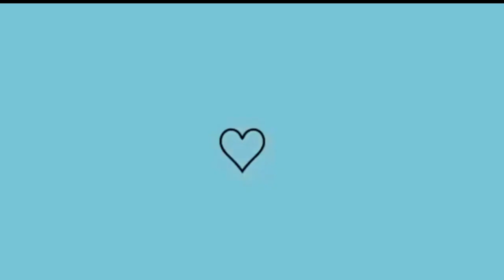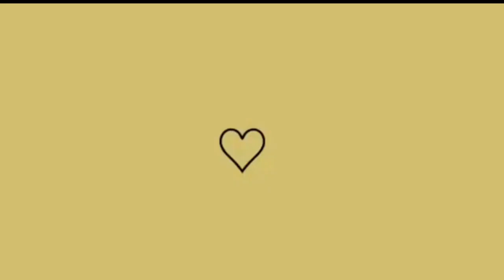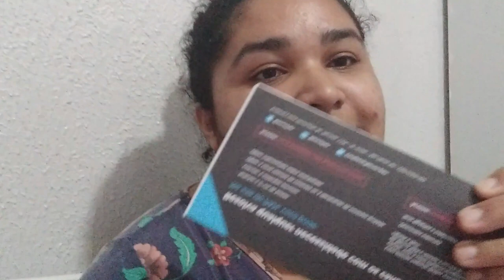QUANTO PAGAMOS POR MÊS DO NOSSO CARRO?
Olá amiga no vlog de hoje vamos compartilhar algo que aconteceu ❤️🏡

Agência 3281
Conta 282412
Op  .13

Agência 3281
Conta 282412
Op  .13